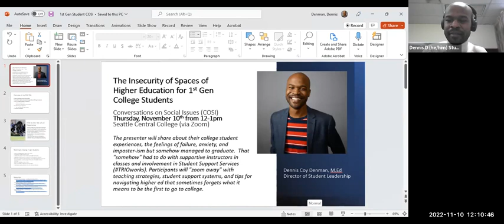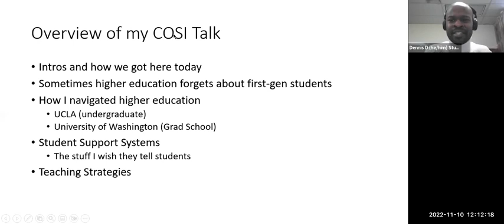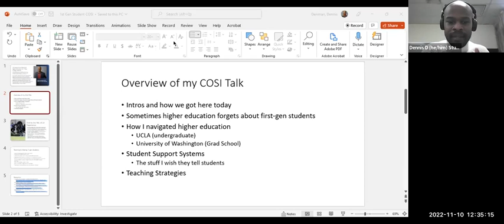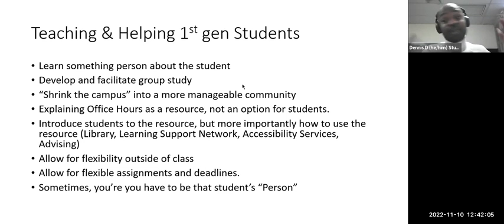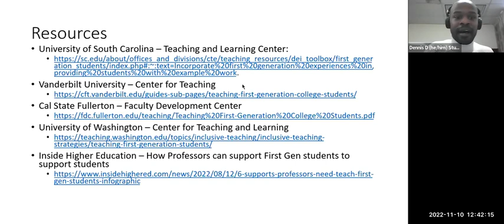First Generation Students: The Insecurity of Spaces of Higher Education